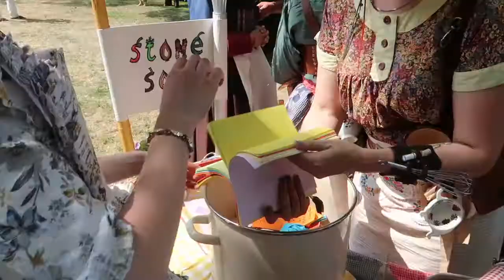Castlefest 2018, A fantasy/Renfair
come along with us to a fantasy/renfair. We are joined by Sanne and Jasper as we stroll through the fair.

Here you can find the costume books we use for reference or patterns, favorite sewing tools and our vlogging gear.

(We do not take costume commissions)